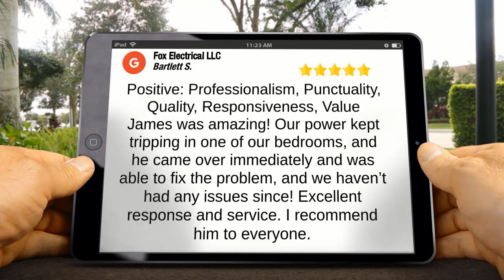Fox Electrical LLC, Charlotte NC, Five Star Review by Bartlett S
Fox Electrical LLC

James was amazing! Our power kept tripping in one of our bedrooms and he came over immediately and was able to fix the problem and we haven’t had any issues since! Excellent response and service. I recommend him to everyone.
Bartlett S
Positive: Professionalism Punctuality Quality Responsiveness Value

Fox Electrical LLC
Lake Wylie SC 29710 USA

Fort Mill SC USA
Clover SC 29710 USA
Rock Hill SC USA
Gastonia NC USA
York SC 29745 USA

Locations:
Clover SC
Rock Hill SC
York SC
Charlotte NC
Belmont NC
Gastonia NC
Gaffney SC
Blacksburg SC
Kings Mountain NC
Bowling Green SC
Crowders NC
Dallas NC
Tega Cay SC